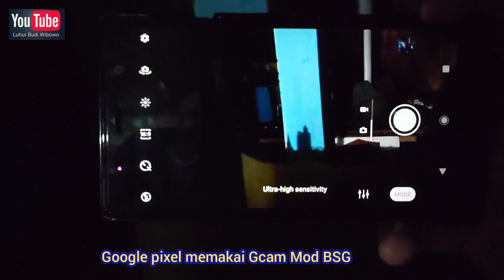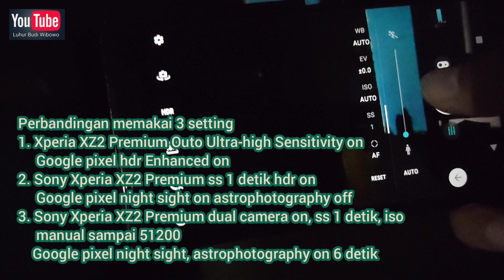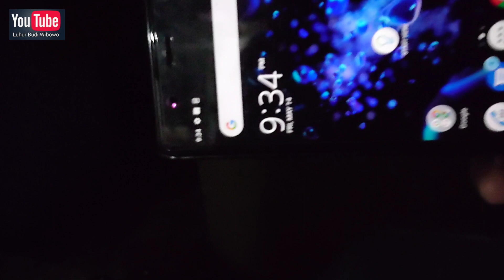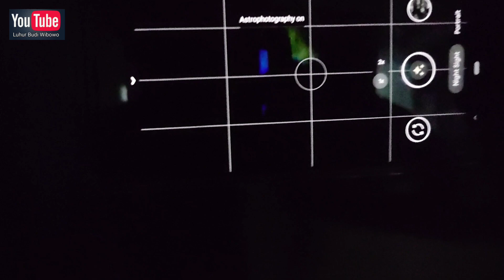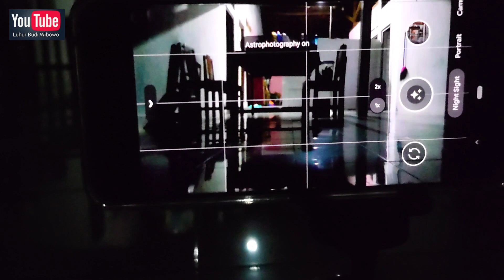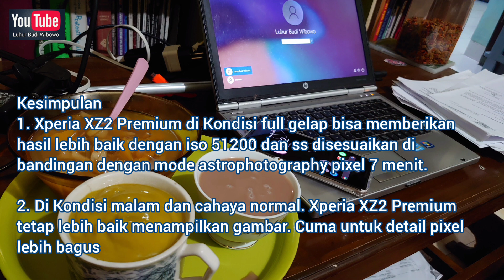Camera Battle_Sony Xperia XZ2 Premium VS Google Pixel 3_Night Mod_Astrophotograpy